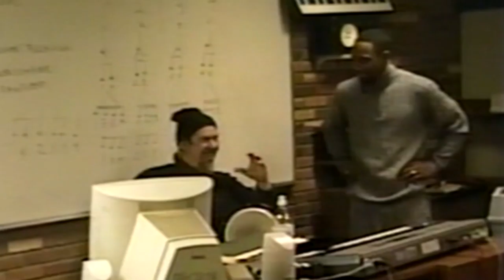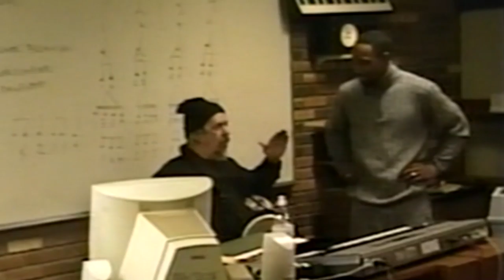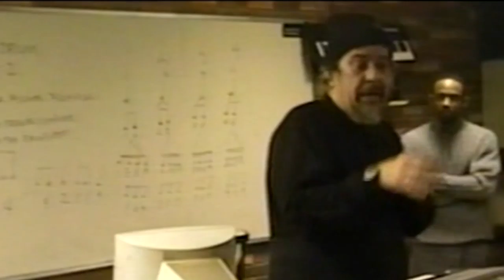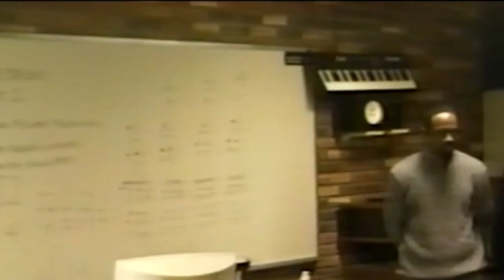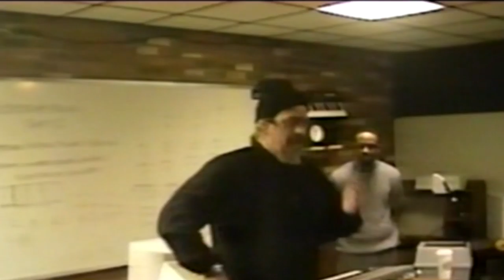retronerds : 252 - recording zone : Rhythm and Percussion with Muruga Booker (4/4)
Percussion legend Muruga Booker gives a special presentation on rhythm, percussion, drums, and more.  Part four of a four part series.

Courtesy of the Recording Institute of Detroit Video Archives.